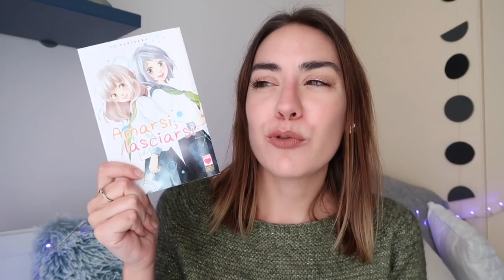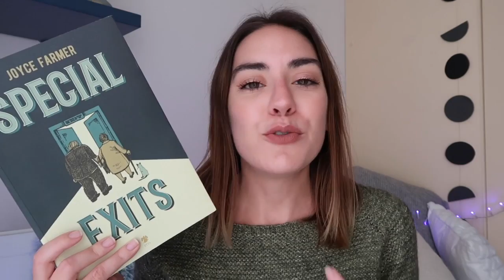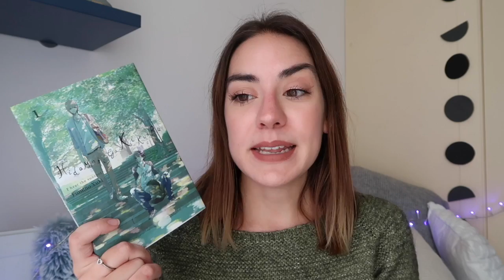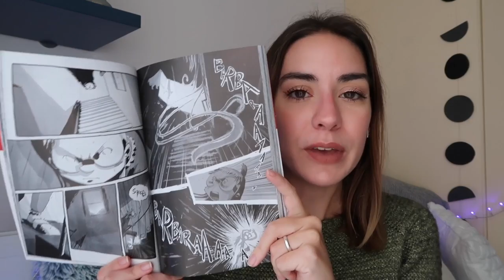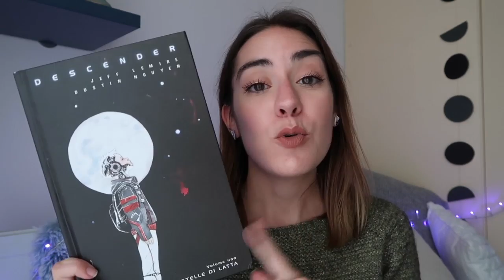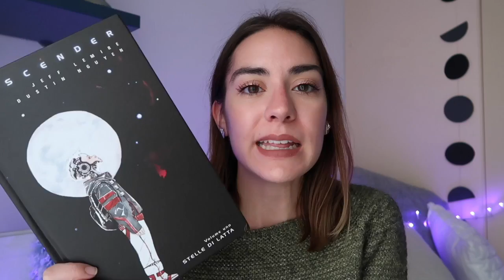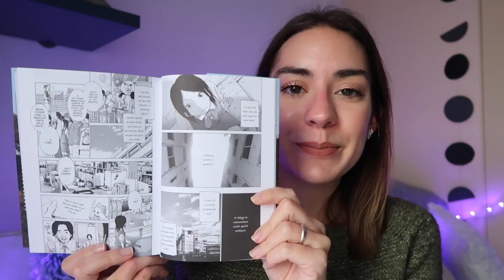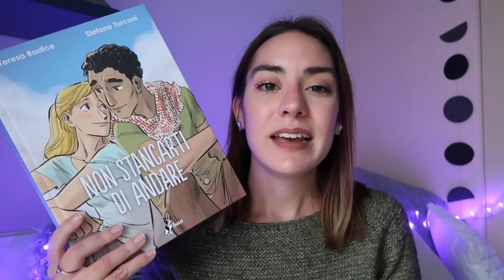TOP 10 FUMETTI letti nel 2017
Il 2017 è appena terminato ed è giusto tirare le somme su quelle che sono state le mie letture. Ecco quindi i 10 fumetti che mi hanno conquistata

Fumetti citati

“Solanin” Inio Asano

“I kill giants” Joe Kelly, Niimura

"Special Exits" Joyce Farmer

“La generazione” Flavia Biondi

"Maus" Art Spiegelman

“Dimentica il mio nome” Zerocalcare

“Descender” Lemire e Nguyen

“Non stancarti di andare” Teresa Radice e Stefano Turconi